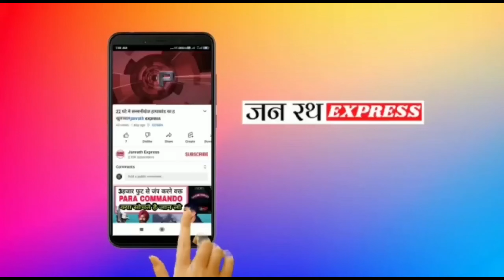बहराइच में नहीं थम रहा है जंगली हाथियों का आतंक#बहराइच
13 जंगली हाथियों का आतंक,ल
हाथियों का आतंक
जंगली हाथियों का झुंड
4 हाथियों का आतंक
raipur की ओर बढ़ रहा हाथियों का झुंड
हाथियों का दल
जंगली हाथी
शव के आसपास मौजूद हाथियों का दल
बहराइच
प्रयागराज में गला काटकर हत्या,
बहराइच पुलिस
बहराइच न्यूज
प्रयागराज में 5 लोगों की हत्या
दुप्पी क्षेत्र में 2 मवेशियों को कुचलकर मारा
हाथी और इंसानों का संघर्ष
बाढ़ में सुनहरी बारिश
हाथी के हमले में युवक की मौत
बाढ़ में मछली
गरीब का सुनहरी बारिश
बाढ़ में मां और बेटियां